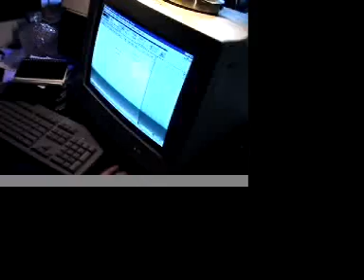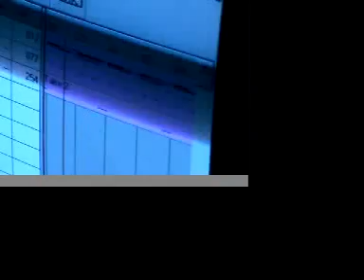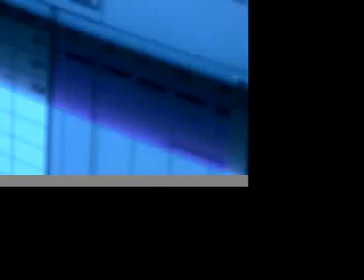The One That Got Away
Music and Lyrics by May Ling Su; video shot by the shore in Alameda, California